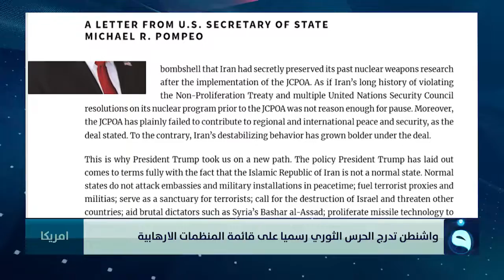واشنطن تدرج الحرس الثوري رسميا على قائمة المنظمات الارهابية